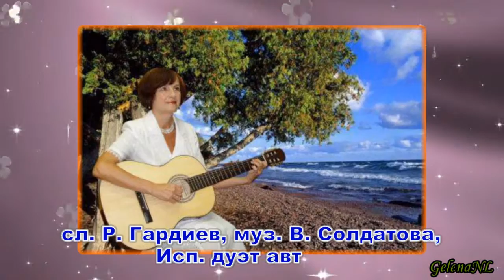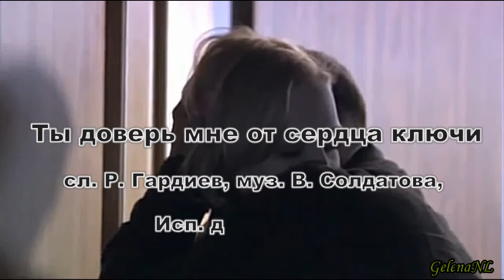Ты доверь мне от сердца ключи В Солдатова Р Гардиев